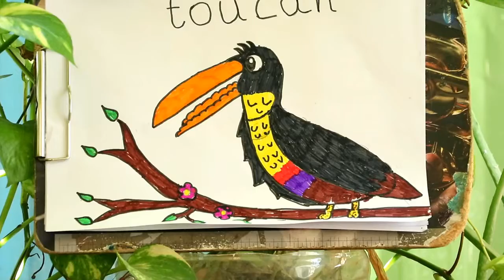toucan picture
oviya win oviyam toucon pic